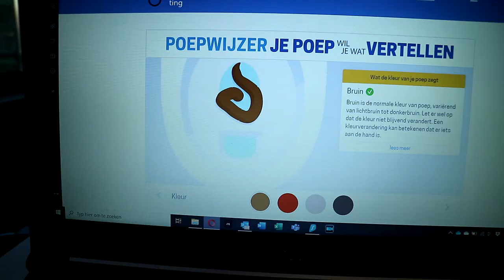Goeiemorgen lieve allemaal! Het is 8 april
OMG het is echt een erg bijzondere dag vandaag! Er valt iets groots te vieren! In ieder geval in mijn geval wel! Wat zou het kunnen zijn. ?